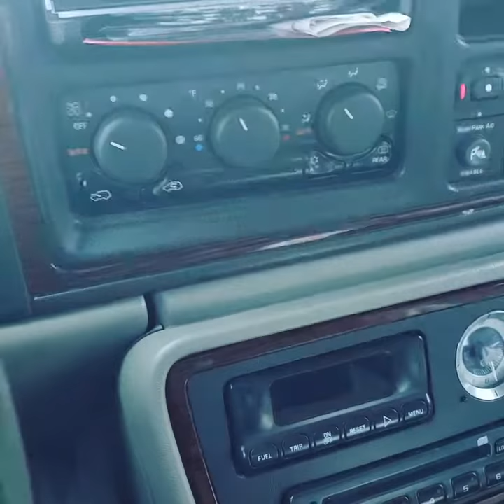La tuta.vs.los de jalisco.